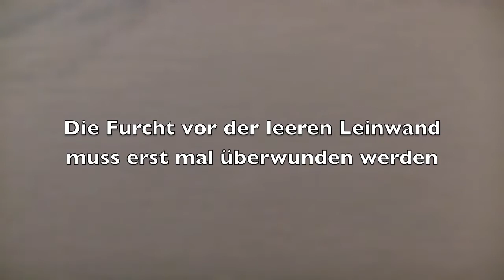Irland-ein Acrylbild entsteht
Malen entspannt und macht glücklich. Darum greift Lothar Freier gern mal zu Pinsel und Acrylfarben. Mit einem trickreichen Film zeigt er, wie er eine irische Landschaft malt.
Zum Nachmachen empfohlen!